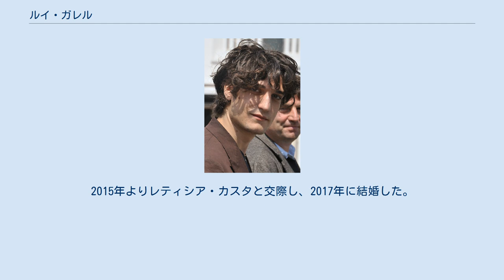ルイ・ガレル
ルイ・ガレル （Louis Garrel、1983年6月14日 -）は、フランス、パリ生まれの俳優。
 父親は、ゴダールの再来と呼ばれている映画監督のフィリップ・ガレル。
母親は俳優のブリジット・シィ。
俳優モーリス・ガレルの孫にあたる。
妹エステル・ガレルも俳優である。
 幼いころから母や祖父とともに、父の映画作品に出演していた。
父の『救いの接吻』に出演したのは6才のときだった。
ジャン＝ピエール・レオ後援のもと、俳優として才能を認められたガレルは学業の合間に舞台に立つようになった。
フランス国立高等演劇学校を2004年に卒業している 。
本格的な映画初出演は、ジェーン・バーキンと共演した2001年の『これが私の肉体』である。
 2003年に出演したベルナルド・ベルトルッチ監督の『ドリーマーズ』で国際的に知られるようになった。
 2005年、父フィリップ・ガレルの映画『恋人たちの失われた革命』の主演を務める。
同映画は第62回ヴェネツィア国際映画祭で銀獅子賞を受賞する。
2006年、「恋人たちの失われた革命」でセザール賞の有望男優賞を受賞する。
その後もフィリップの映画『愛の残像』『灼熱の肌』『ジェラシー』に出演している。
「灼熱の肌」では女優モニカ・ベルッチと共演している。
 2008年、2010年に自ら短編映画を製作している。
 2016年、ニコール・ガルシア監督の『愛を綴る女』で女優マリオン・コティヤールと共演。
 『女優』の監督である女優ヴァレリア・ブルーニ＝テデスキと5年の交際の後2012年に別れ、イラン人俳優ゴルシフテ・ファラハニと交際している。
2015年よりレティシア・カスタと交際し、2017年に結婚した。